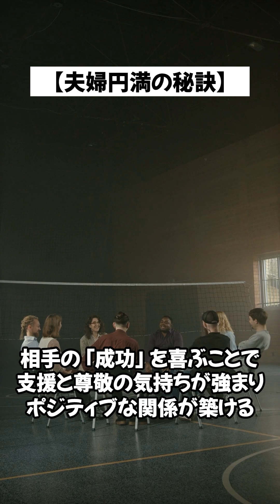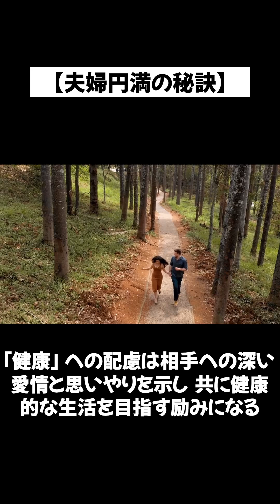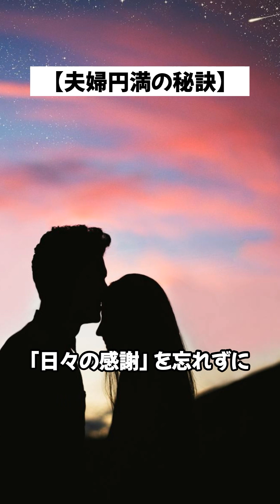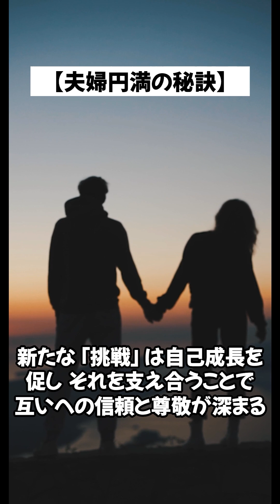【総集編⑤】「夫婦円満の秘訣」ショート動画10個まとめ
【内容】
「夫婦円満の秘訣」ショート動画10本をまとめました。

【管理人より】
こんにちは、天原の庭へようこそ。管理人のダンです。

このチャンネルでは、美しい言葉や世界中の知識、創作の物語を動画を通じてお届けします。
心を動かす物語や、日常に役立つうんちくを、あなたに届けることが最高の喜びです。

このチャンネルは、言葉の美しさや人間の心の純粋さを探求します。
創作の物語から、実用的な知識まで、多様なコンテンツであなたの知的好奇心を刺激します。

 このチャンネルの目標は、視聴者の皆様に感動や学びを提供し、心豊かな時間を過ごしていただくことです。
多くの人々に私たちのコンテンツが届き、日々の生活に彩りを加えることを願っています。

この旅に一緒に出かけましょう。
天原の庭　@amaharanoniwa

定期的に更新していきますので、新しい動画をお見逃しなく！

・字幕作成ソフト：Vrew